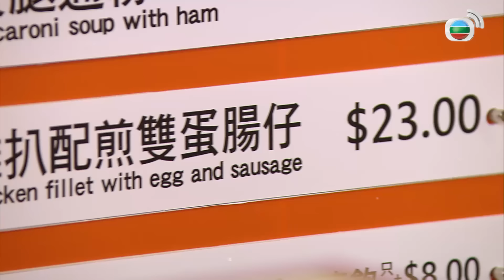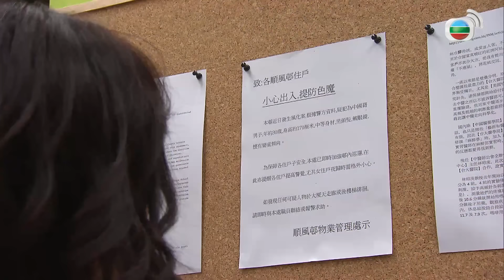Quý Cô Quyền Lực (Madam Cutie On Duty) 3/20 | Tiêu Chính Nam, Huỳnh Thúy Như | TVB 2015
Phim TVB Quý Cô Quyền Lực (Madam Cutie On Duty)
Diễn viên: Tiêu Chính Nam | Huỳnh Thúy Như | Huỳnh Trí Văn | Tào Vĩnh Liêm | Giản Mộ Hoa | Lương Gia Kỳ | Trương Cảnh Thuần | Lý Thành Xương | Hàn Mã Lợi | An Đức Tôn | Live cùng TVB

✨Nội dung phim: Nữ cảnh sát Hoa Bình lúc nhỏ gặp tai nạn phải phẫu thuật thẩm mỹ, từ đó cô tin rằng dung mạo xinh đẹp có thể thay đổi cuộc đời. Trong một vụ án mại dâm liên quan đến công ty tài chính trá hình ở chung cư, Hoa Bình được phái đóng giả làm vợ chồng trong khu chung cư với nhân viên CID La Đại Thụ để tra án, từ đó cô làm quen với nhóm nội trợ khả nghi, Hoa Bình và Đại Thụ từ khắc khẩu dần dần nảy sinh tình cảm với nhau...